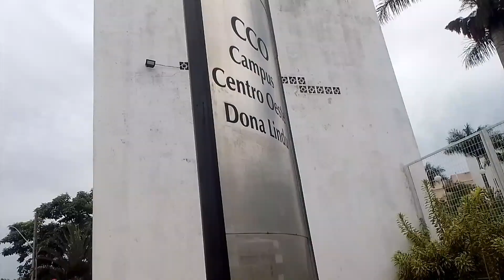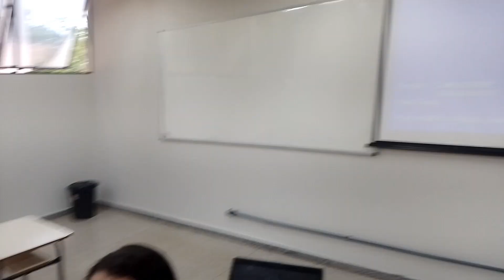MEDVLOG - volta as aulas de medicina na UFSJ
Venha conferir meu 1° dia de aula depois da férias😍😍😍